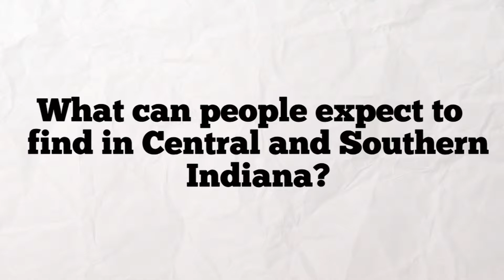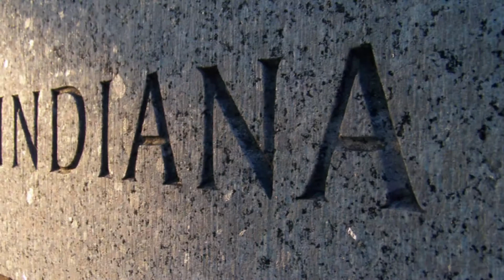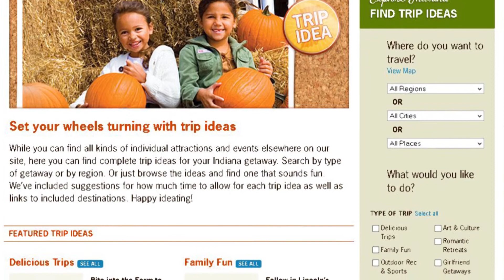Indiana Tourism Executive Director Mark Newman Talks Central and Southern Indiana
Visit our Life Networks for more great news, videos, and more!

Ideas in Motion Media recently had the chance to speak with Mark Newman, the Executive Director for Indiana Tourism.

In this Part 2 of 3 video series, Mark talks about what people can expect from Central and Southern Indiana:
"Abraham Lincoln spent the formative years of his life learning the values, qualities, and characteristics that we all value as Hoosiers, and he brought those values to the white house. Those were learned here. They weren't learned in the other states."

Tune in next week for the conclusion!

Follow our Life Network social media pages!